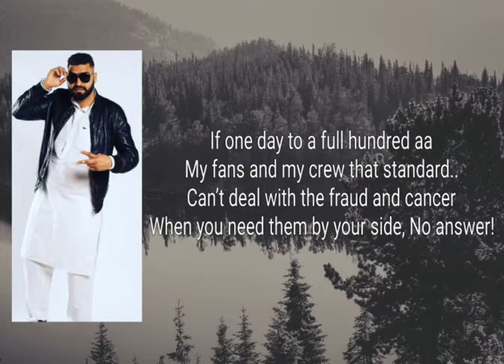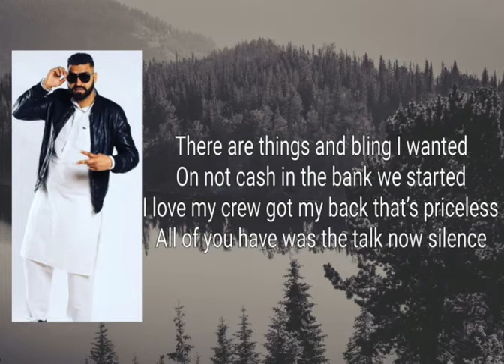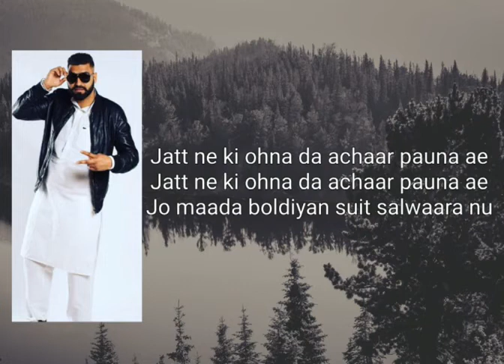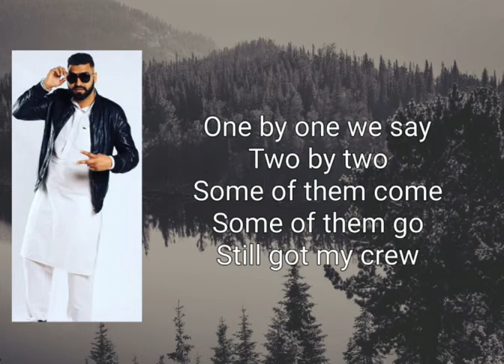Affair Lyrical || Elly Mangat || Mc JD || Deep Jandu || Punjabi Song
Tashaan Elly Mangat's Affair Song with Lyrics

Album: PB 26
Singer: Elly Mangat
Rap: Mc JD
Lyrics: Lally Mundi